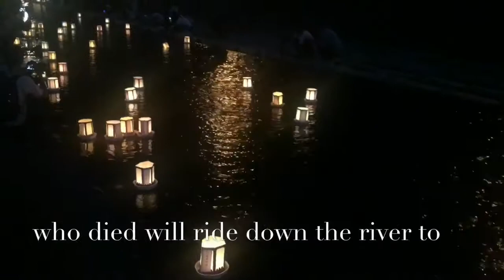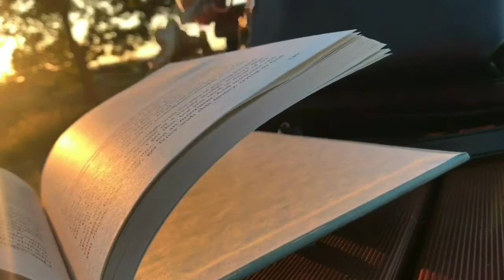Japanese Floating Lantern Ceremony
Tōrō nagashi (灯籠流し) is a Japanese ceremony in which participants float paper lanterns down a river.